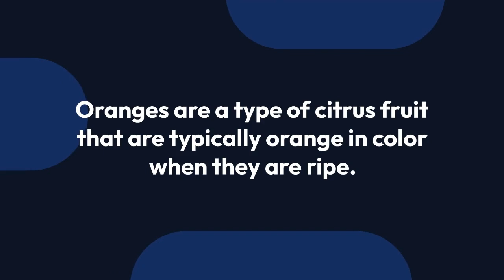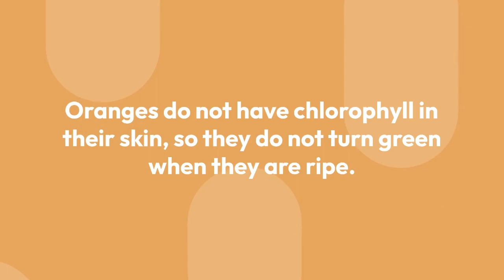Green is the color of oranges!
Oranges are a type of citrus fruit that is known for its bright, orange-colored skin and juicy, sweet-tart flesh. The color of an orange is due to the presence of a pigment called carotenoids, which are found in the outer layer of the fruit's skin. Carotenoids are a type of plant pigment that gives fruits and vegetables their bright colors, including oranges, yellow peppers, and carrots.

The intensity of the orange color of an orange depends on a variety of factors, including the type of orange, the growing conditions, and the stage of ripeness. Some oranges are more orange in color than others, and the color may vary from deep orange to pale orange depending on the specific variety and growing conditions. In general, however, oranges are known for their bright, distinctive orange color, which is often associated with warmth and sunshine.